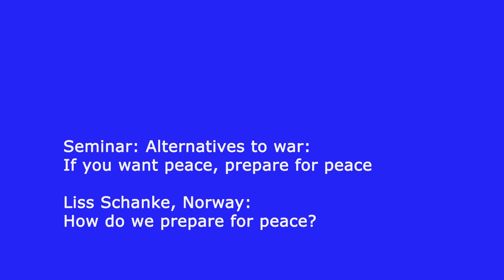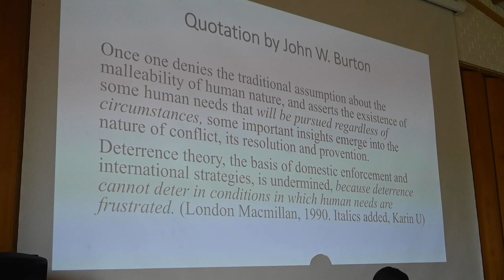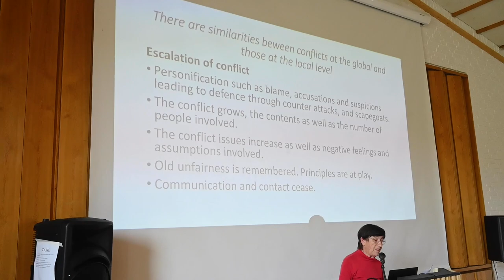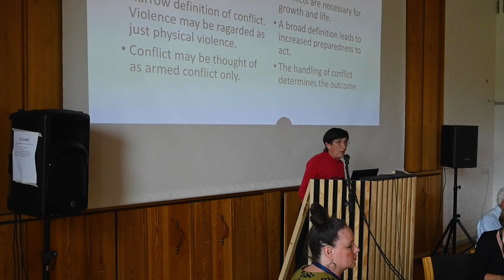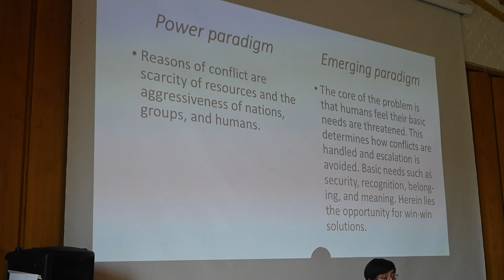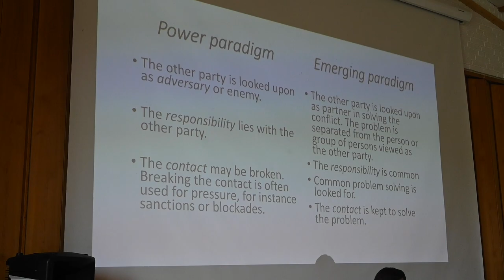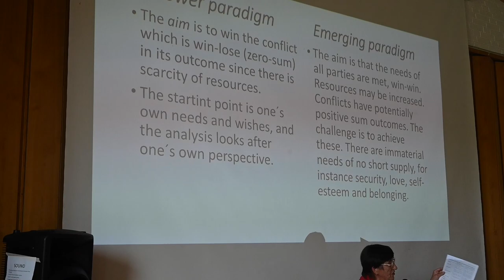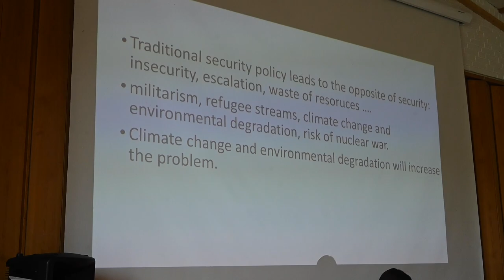Seminar: Karin Utas Carlsson: A theory of peace, from deterrence to common security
Alternatives to war: If you want peace, prepare for peace
The purpose of this seminar is to specify and examine some of the elements that constitutes the bases for peace. Elements that concerns our individual thoughts and ideas as well as national and international structures.

A theory of peace: from deterrence to common  security